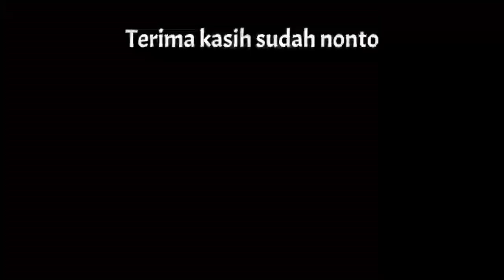INARI TERSANGKUT SAMPAI HILANG BAN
Proses evakuasi Combine inari tersangkut sampai ban tidak nampak sama sekali, nyangkut dilahan dalam..

Terima kasih..